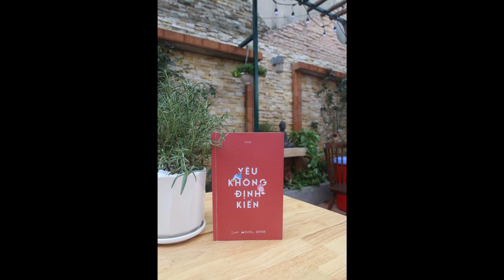Review sách YÊU KHÔNG ĐỊNH KIẾN 2021